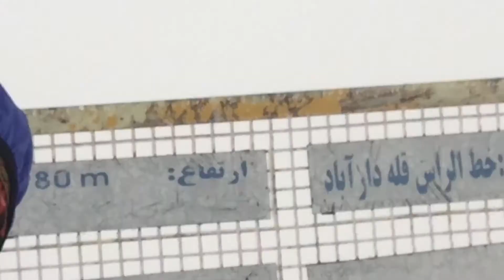Darabad Peak (قله دارآباد)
قله دارآباد
Mount Darabad - Apr 14, 2018
Elevation: 3202m.